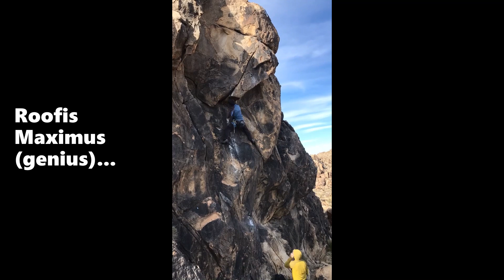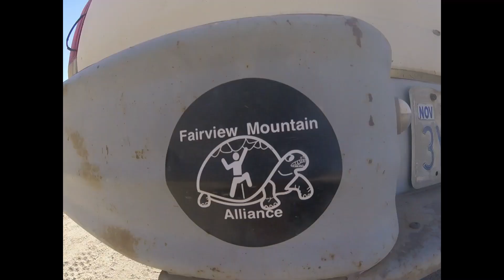Silent Valley Beta and New Route Fairview Mountain Mojave Desert CA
Silent Valley is home to many fine routes, This video attempts to disseminate the beta. To support the Fairview Mtn. project: